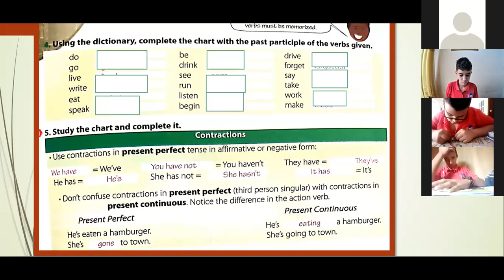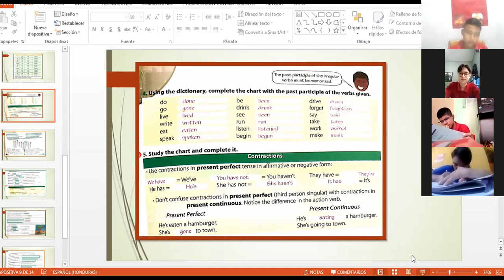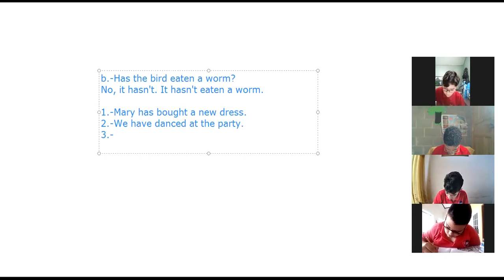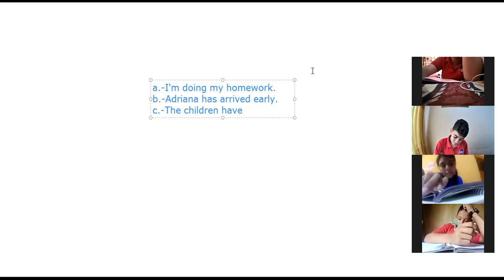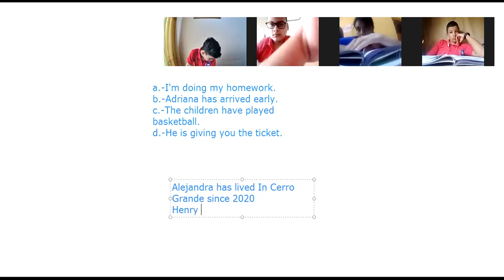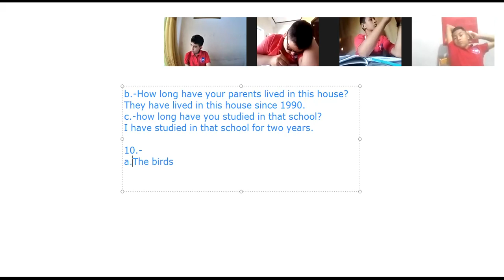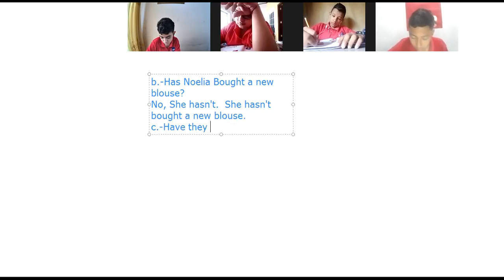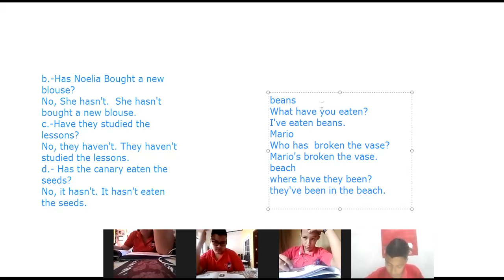INGLES HAVE YOU EVER TRAVELED ANOTEHR COUNTRY PARTE 2 OCTAVO GRADO 12 DE OCTUBRE